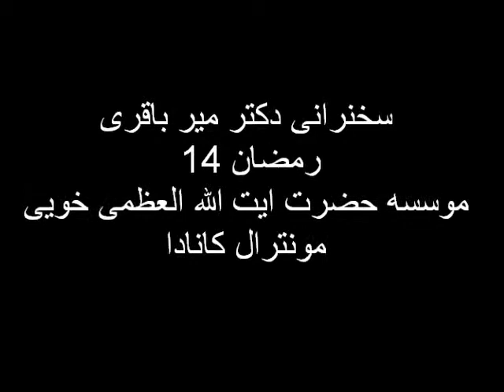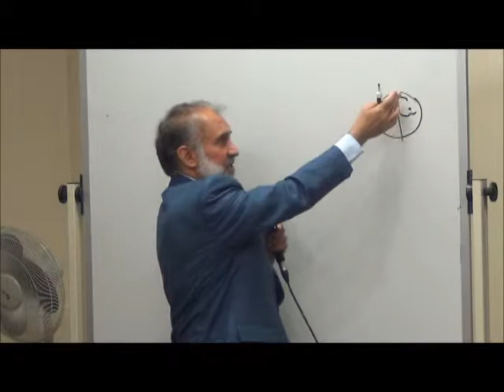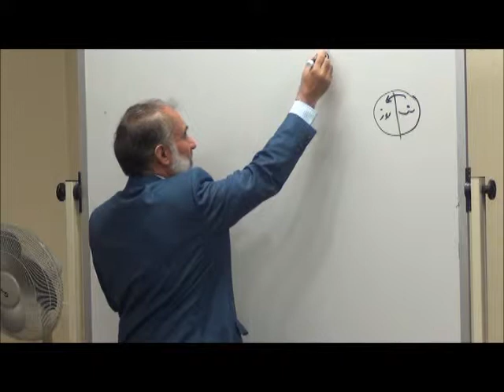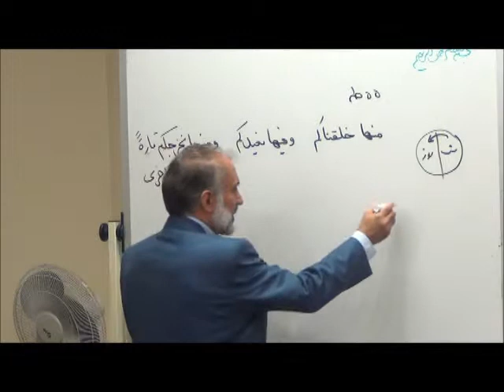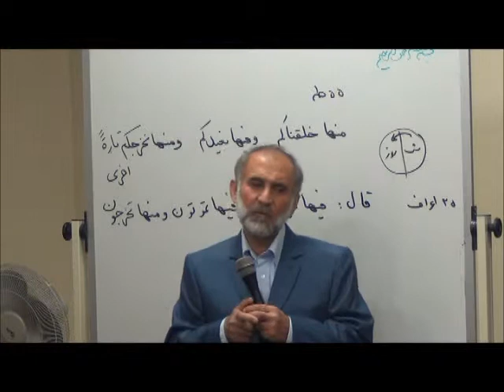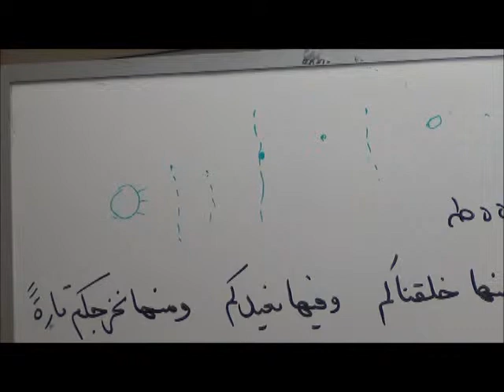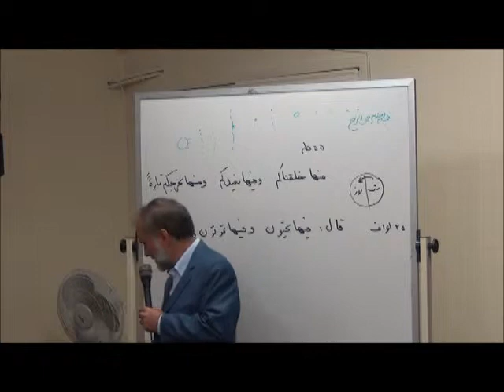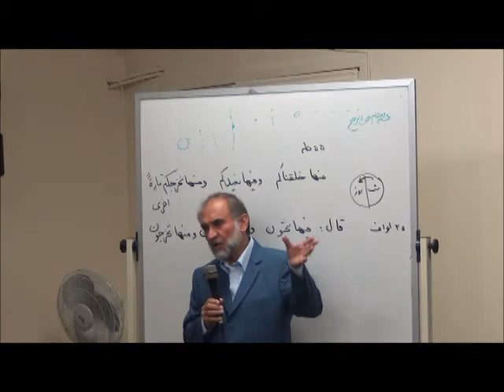سخنرانی دکتر میر باقری و پرسش و پاسخ- 2013- رمضان 14th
بحث معاد
موسسه حضرت آیت الله العظمی خویی (ره)
مونترال کانادا